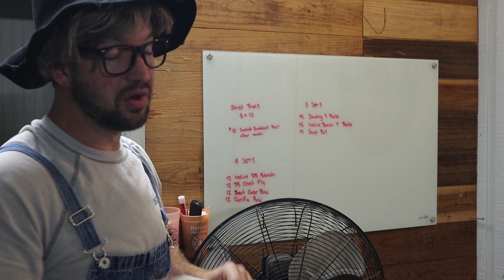Sometimes you need more training....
Thank you so much for being a part of what we're doing!